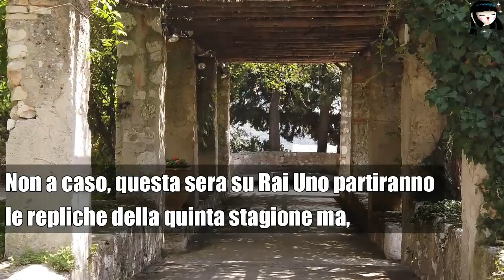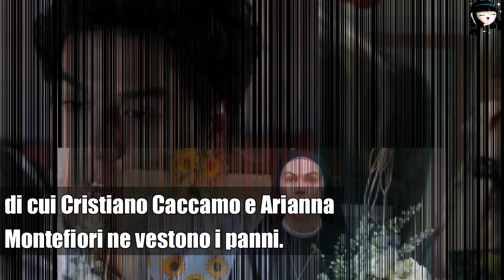Torna Che Dio Ci Aiuti! Quando andrà in onda la nuova stagione, quanto durerà e chi ci sarà!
Ebbene si, Che Dio Ci Aiuti tornerà con la nuova stagione, la numero 6!